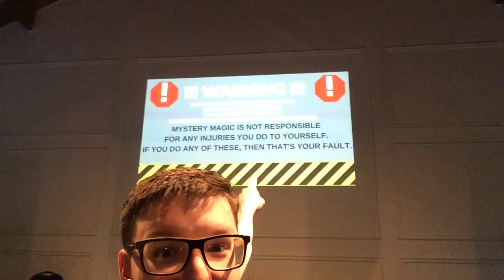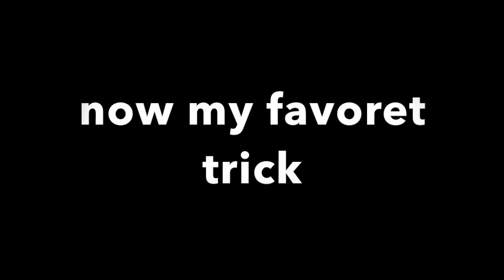(OLD VLOG 69) : HAD A GREAT SHOW TODAY.